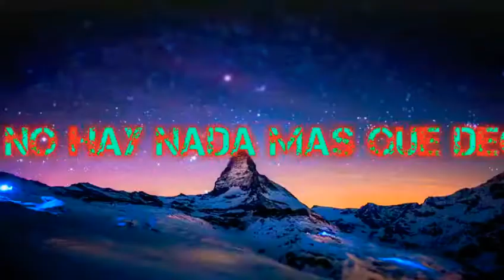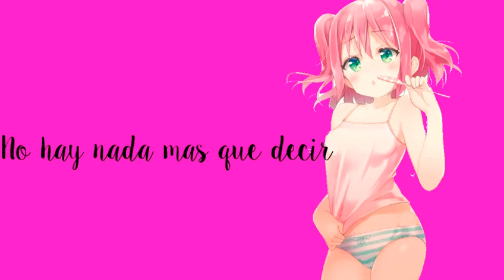💜Dedicatorias💜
Las Amo

Ada Riggs
Ana Hyuga
Melissa Chan
Chitoge San
Alma Baskerville
Eloise
Cerezo'AMV
Goko San
Gabriela agreste
Ale Cookie Agreste
Angel San
May Chan
Maimirai